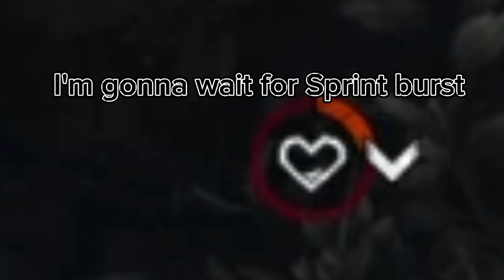Dbd Survivor Gamplay